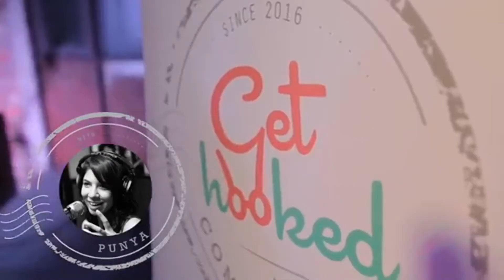Who is Punya Arora?|Stand Up Comedian|Underwater photographer|Youcollabor show Ep.8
Punya Arora is a Benguluru based stand up comedian and underwater photographer, in this interview we get to know her better as a person plus a sneek peep into her professional life as well.

Filmed by :- Ruban Kumar